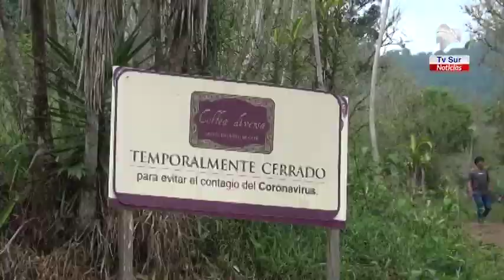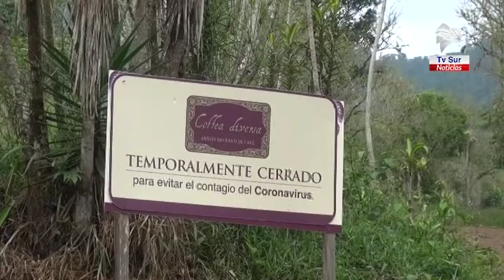Empresarios turísticos de Bioley de Buenos Aires sin ingresos por la afectación del Covid 19